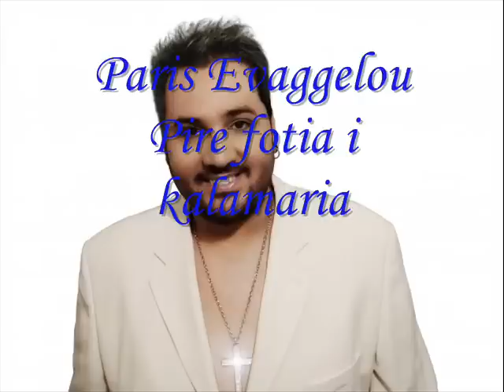Paris Evaggelou - Pire fotia i kalamaria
LYRICS: Kostas Livanos
EXECUTIVE PRODUCER: Tamir Gal & Meni Hen
2013